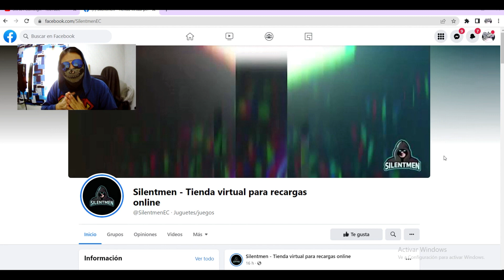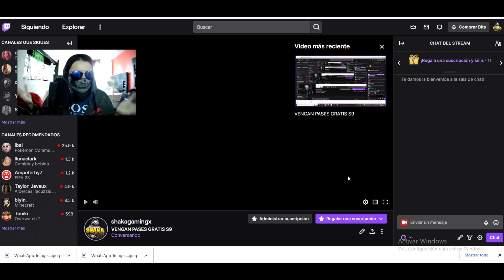LOTE ECHO LEGENDARIA GRATIS!! Y GIROS PARA MESSI GRATUITOS SE VIENE!! I MAPA CRASH NAVIDEÑO I CODM